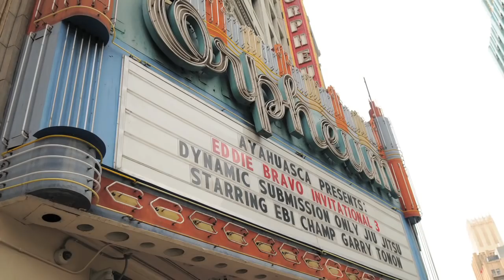EDDIE BRAVO INVITATIONAL (EBI 1-3) (Epic Highlight Slideshow)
Soundcloud.com/Eddie-Bravo

Music Produced by Eddie Bravo
Engineered by Danny Lohner
Written by Lizzy Borden
Photos curtesy of Blanca Garcia
Photos from EBI 1, EBI 2, and EBI 3
Video edited by Michael Plaster

Follow @EddieBravo on Twitter and Facebook

WAITING IN THE WINGS

there's hope in the night
When eyes are ablaze
They turned out the lights
On my way thru the maze

I sold you a vision
I sold out too cheap
I never know
Which way do I go

Tragically I wander
Always underground

I'm waiting in the wings
I'm watching for a way to make it out
Take a chance on me
Believe in me somehow

I see things clearly now
Time has changed me
I am a creation
Now is that a strange thing

I know that you need me
I'm waiting I'm waiting
Nothing's the same
Not even my name
This whole thing's been staged